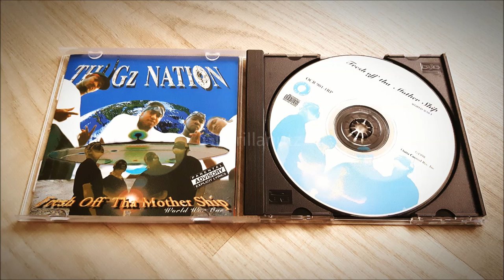Thugz Nation - Ghetto Gansta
Artist: Thugz Nation ( First Press ) | Album: Fresh Off Tha Mother Ship (World War One) | Location: Monroe,Georgia | Year: 1998 | Label: Outta Control Records